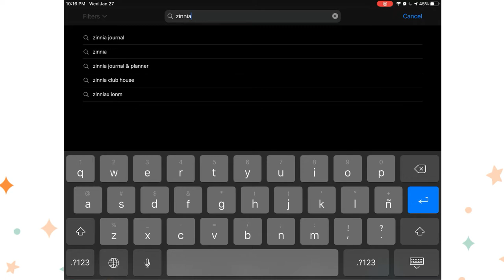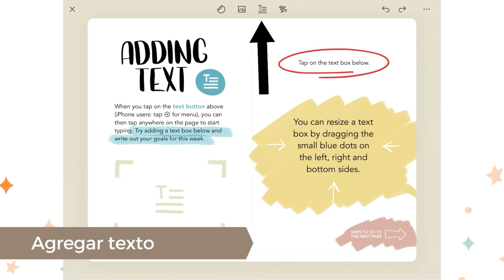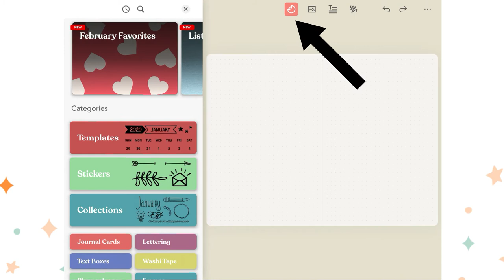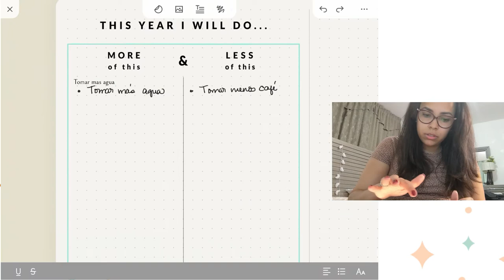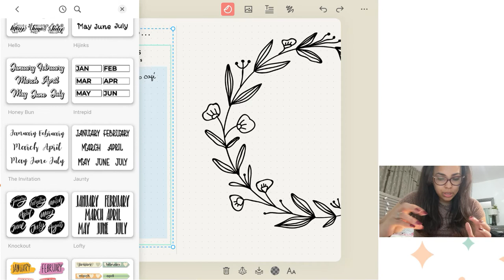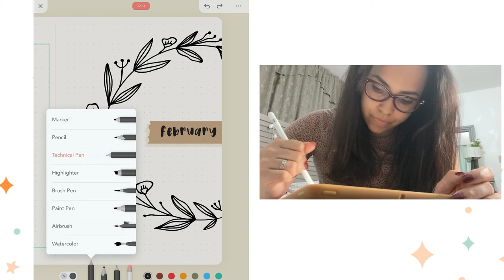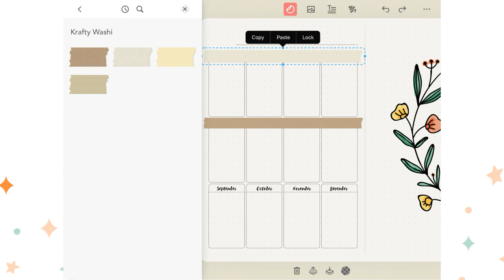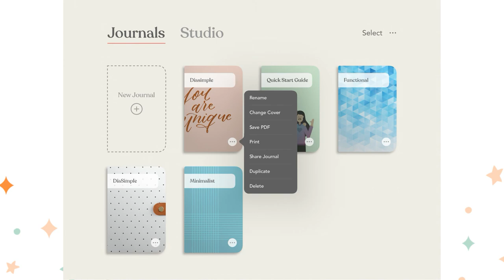ZINNIA Journaling App + Tutorial Febrero 2021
Zinnia App Tour / App review

De los creadores de pigmeeent llega a ustedes: Zinnia.  Es una aplicación de journaling / planning digital.
LA MAS COMPLETA QUE YO HAYA PROBADO.

Te permite personalizar cada cosita a tu gusto.
En este video te digo todo lo que puedes hacer en ella y te enseño a crear tu propia portada del mes de febrero.

🌷 ETSY SHOP